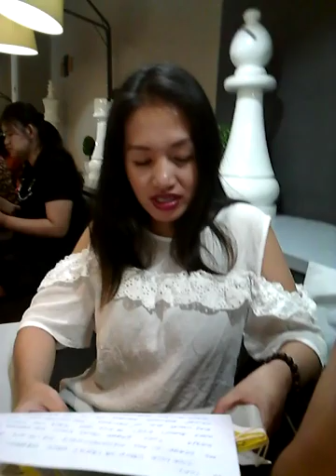Last goodbye but it's not the end...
Goodluck on your journey my friend 😢